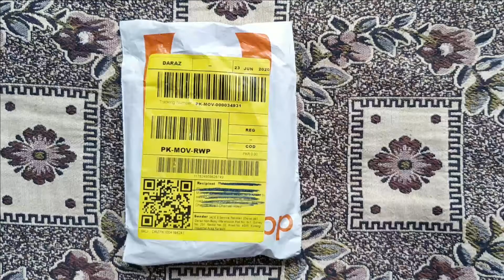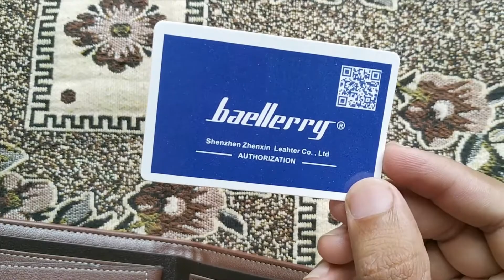BAELLERRY WALLET FOR MEN || Unboxing + Review || Unboxing 2020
Here is the unboxing of Baellerry wallet for men you can check the quality of the wallet. # daraz